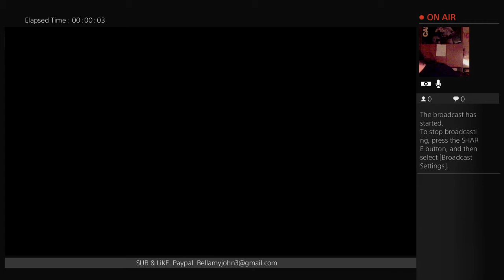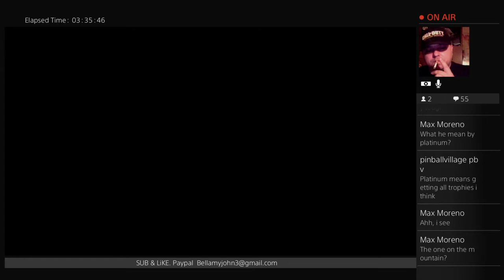How 2 play GTA part 9